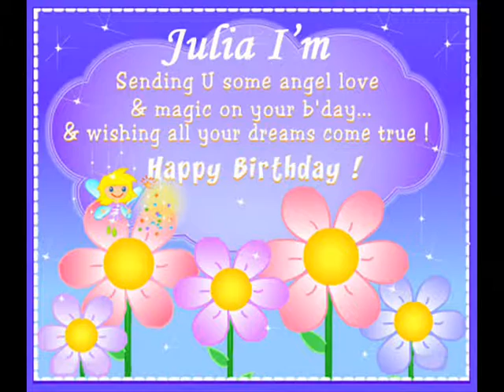A special video gift for Hoppingsnake!Happy Bday to uuuuu!!!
May 26  2013 Hoppingsnake's Bdayyyy!! Happy Bday to uuuuuuuu!